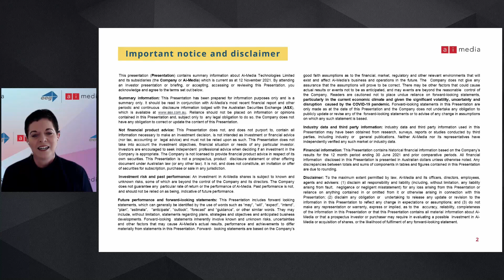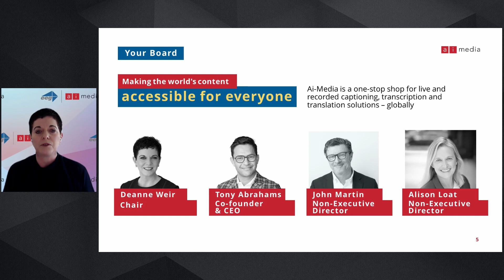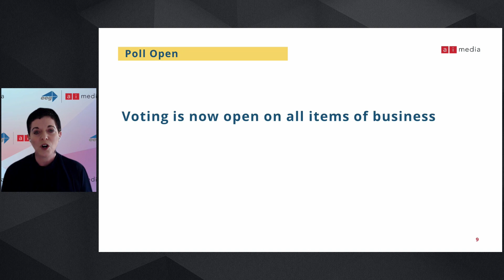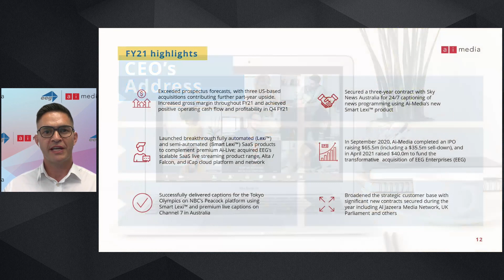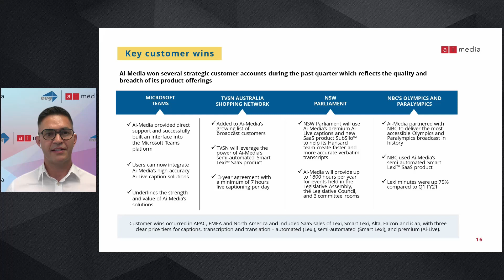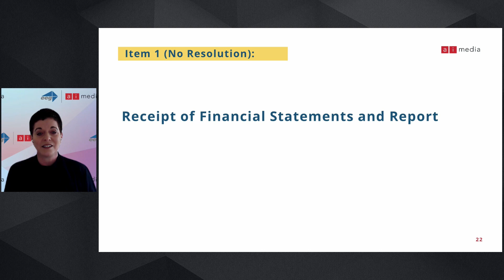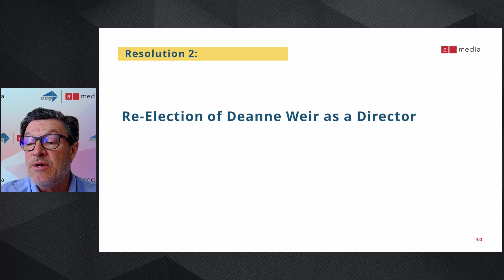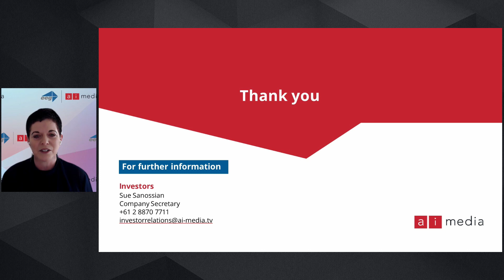Ai-Media Technologies Limited AGM 12th November 2021